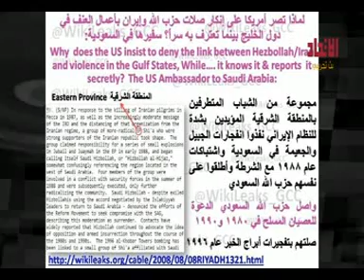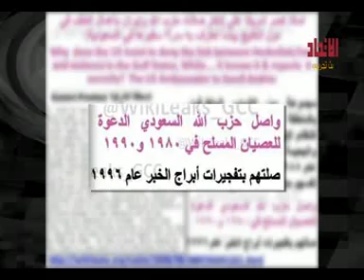مع سعيد الحمد - تقرير ويكيليكس عن علاقة حزب الله بتفجيرات الجبيل والخبر (2)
من برنامج مع سعيد الحمد على قناة الاتحاد 1/10/2013
حركة تمرد البحرين الارهابية
تمرد ضد الارهاب